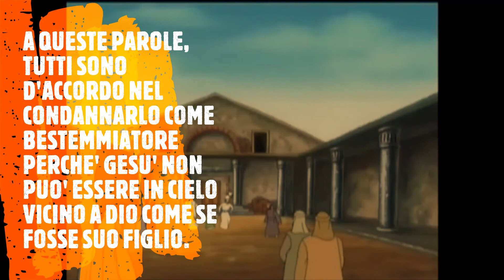IL MARTIRIO DEL DIACONO STEFANO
Santo Stefano è il primo martire cristiano. Come è morto?